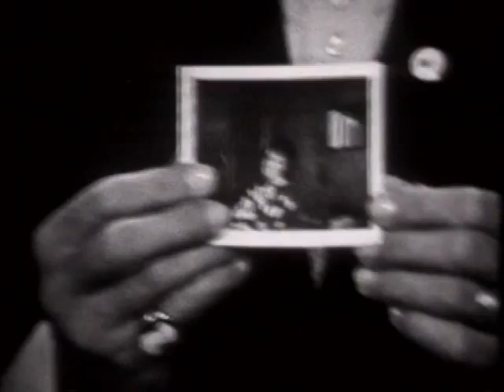Jerry Lewis Polaroid Commercial 1963